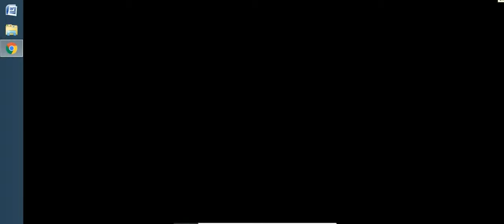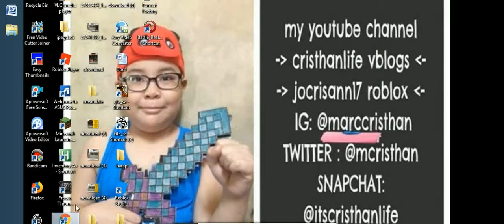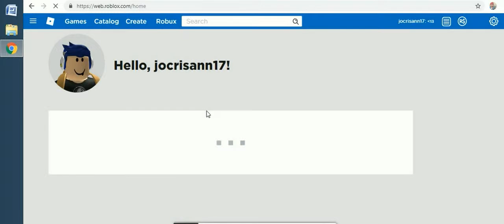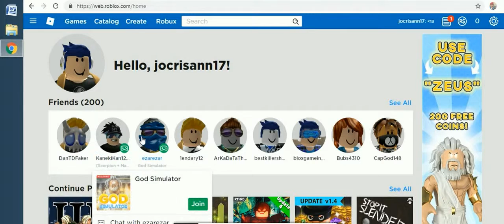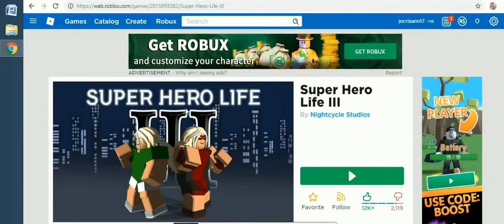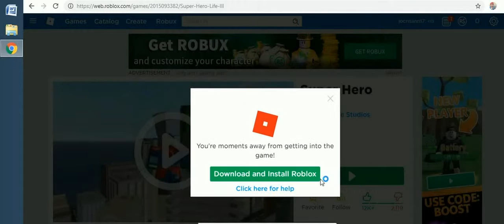roblox april edition -41